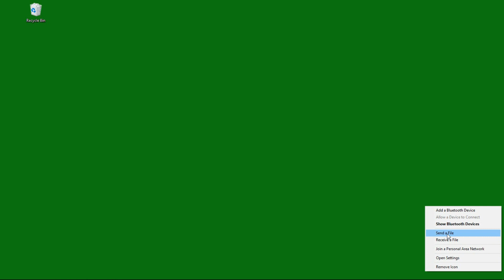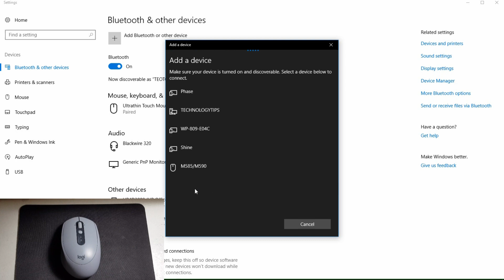Logitech M590 mouse : Connect via bluetooth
This tutorial shows how to connect the Logitech Silent mouse M590 via Bluetooth.

This is possible provided the computer has bluetooth connectvity.  The connection is done with a Windows 10 (64-bit) computer.

We'd still recommend that the Logitech Software be downloaded to get the best out of the mouse.

The software download was previously shared in the Unbox
and Setup video in this channel.